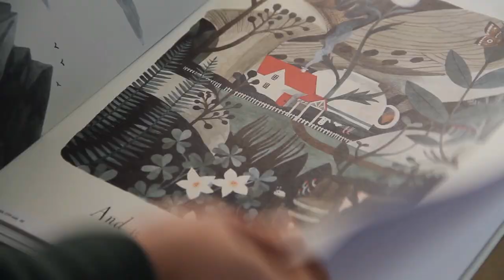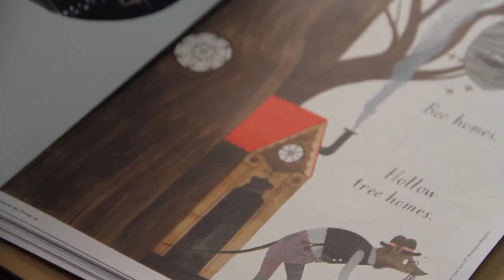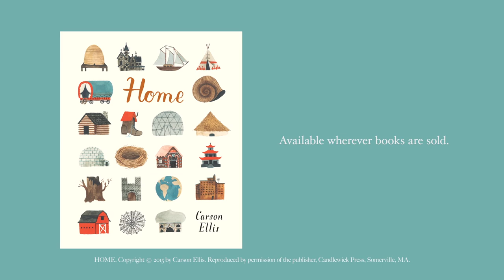Home by Carson Ellis Book Trailer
Influential artist Carson Ellis makes her solo picture-book debut with a whimsical tribute to the many possibilities of home.

Home might be a house in the country, an apartment in the city, or even a shoe. Home may be on the road or the sea, in the realm of myth, or in the artist's own studio. A meditation on the concept of home and a visual treat that invites many return visits, this loving look at the places where people live marks the picture-book debut of Carson Ellis, acclaimed illustrator of the Wildwood series and artist for the indie band the Decemberists.